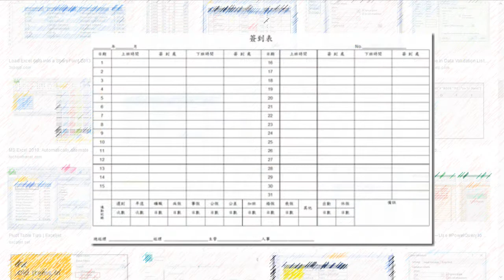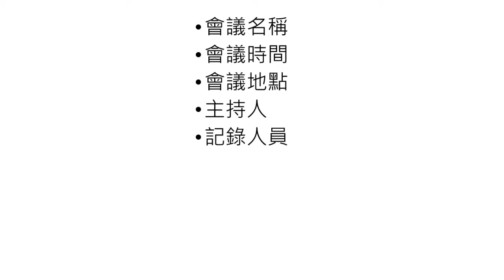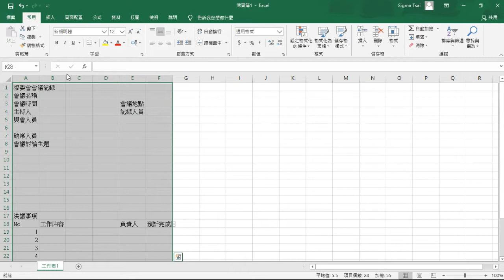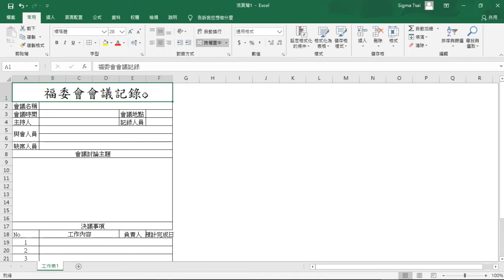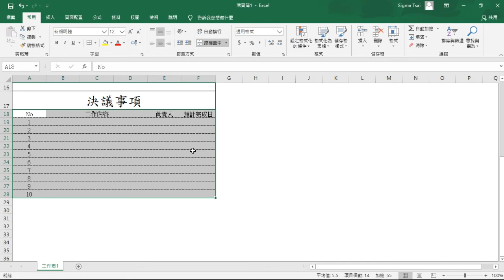Excel 儲存格 | 模板編排 | 於 Excel 合併儲存格作內容編排 | Excel 教學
在職場辦公時常使用到的 Excel 試算軟體，Excel 概括可分成兩大類：一種是如倉庫進出貨品時要做登記或像是參加訓練課程報到需簽名的簽到表這類偏向表格整理的類型；另一種則像是模板類的形式。
        我們實際透過儲存格的基本操作，來學習使用 Excel 的方法。
        先打開一個空白的Excel開始著手剛才構思好的內容版面；在項次這邊注意有個小技巧，因為項次是逐漸遞增，我們可以將游標放在右下角，讓它變成加號，然後向下拖曳到你要停止的儲存格；當您放手時，Excel就會自動把項次依序填滿各個儲存格。
        內容建立好之後，為這個會議表格繪製框線。若你對這個Excel教學有任何問題的話，請你在底下留言告訴我。

若要影片中的教學檔案，歡迎你留言索取，由你動手做做看。